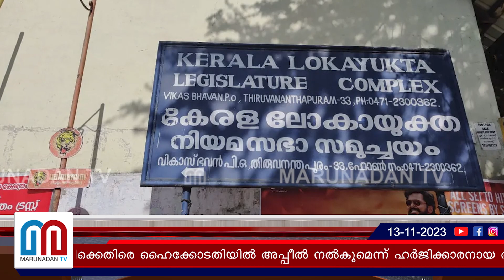വിധിക്കെതിരെ ഹൈക്കോടതിയില്‍ അപ്പീല്‍ നല്‍കുമെന്ന് ഹര്‍ജിക്കാരനായ ആര്‍ എസ് ശശികുമാര്‍ I lokayukta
ലോകായുക്ത മുട്ടിലിഴയുന്നു; സത്യസന്ധമായ വിധിയല്ല വന്നത്; ലോകായുക്തയെ സർക്കാർ സ്വാധീനിച്ചു; ഇങ്ങനെയൊരു സ്ഥാപനം വേണമോയെന്ന് ചിന്തിക്കണം; വിധിക്കെതിരെ ഹൈക്കോടതിയിൽ അപ്പീൽ നൽകുമെന്ന് ഹർജിക്കാരനായ ആർ എസ് ശശികുമാർ